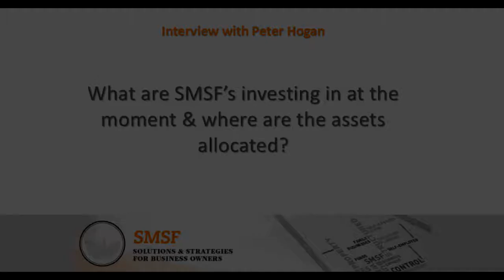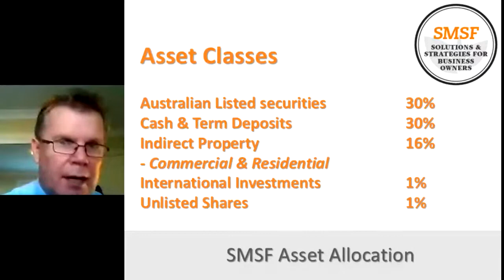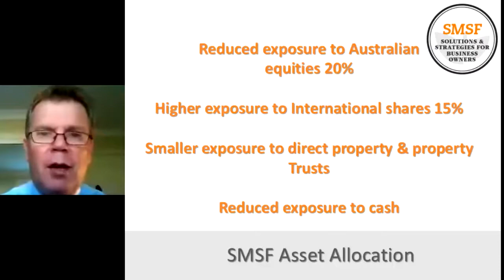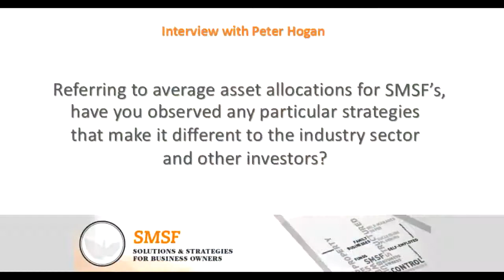SMSF Asset Allocation Part 1 - Peter Hogan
Interview with Peter Hogan, National Manager of SMSF advice, MLC Technical Services, NAB Wealth

MLC's Peter Hogan outlines how SMSFS are investing their funds, and how they are performing against the rest of the market.